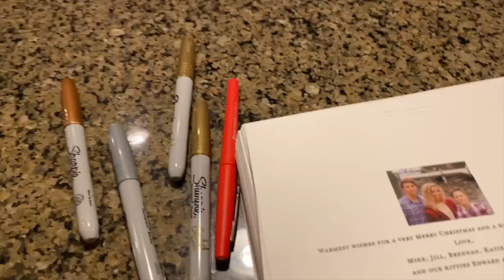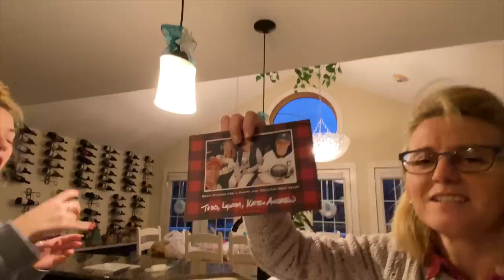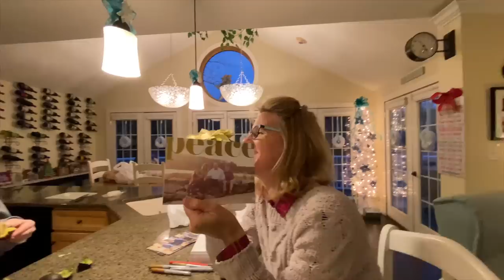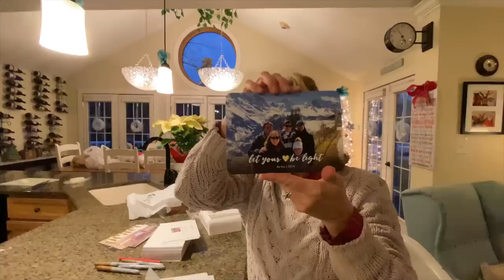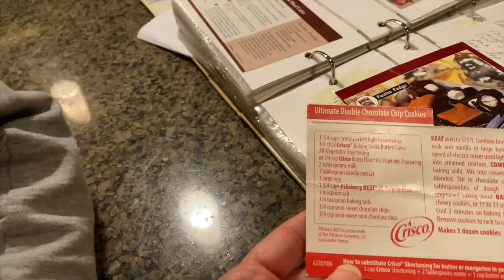Breaking Our Christmas Tradition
BRENNAN is a witty, fun-loving, athletic 16 year old water polo player, golfer and swimmer who roots for Manchester City, the LA Chargers, the Washington Capitals and can talk sports until the cows come home. RYAN is a lovable 13 year old.  He is in 8th grade, loves his friends, all sports, ice cream, golf, the LA Chargers, riding his bike, and swimming.